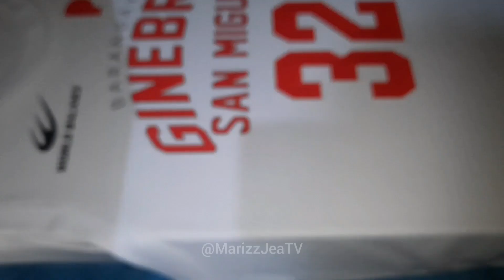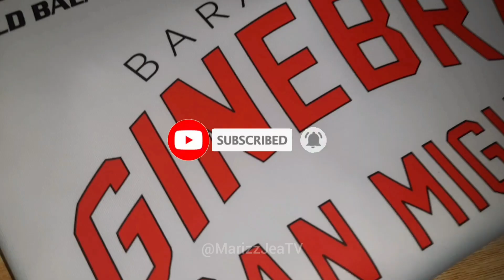My Daily Routine/ Marizz Jea TV/ DTF